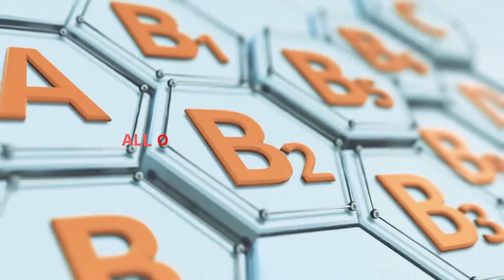Why We Need Multivitamin | Nutrilite™ Kids Multivitamin Gummy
Categories
      NUTRITION

ENERGY & SPORT
experience more
What are you waiting for? Click the link below now and start enjoying your good life.
PEOPLE TO LIVE THEIR BEST of Amway Caring for communities
We care about the communities we work and live in. That’s why we use our expertise to solve world challenges to help empower people everywhere.

PLEASE
AND
TOGETHER
        WE STAY HEALTHIER
   FOREVER!
MANY BLESSINGS!